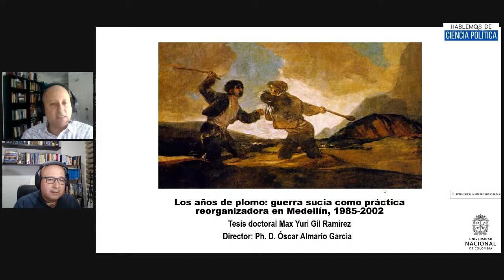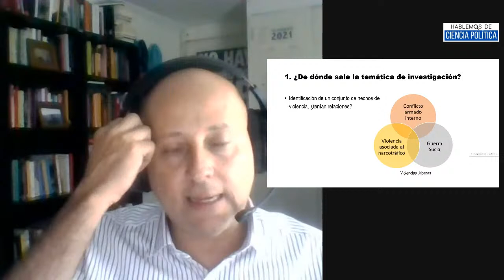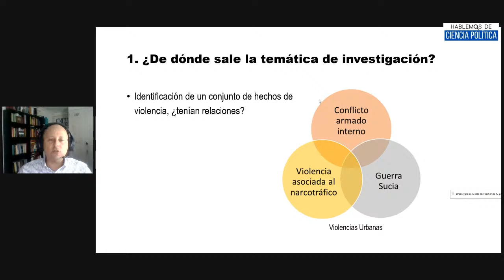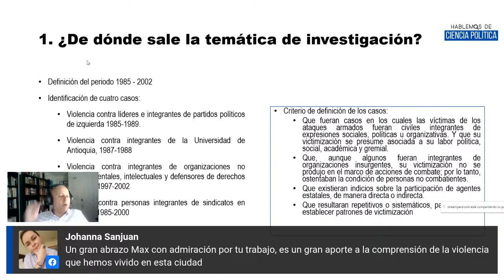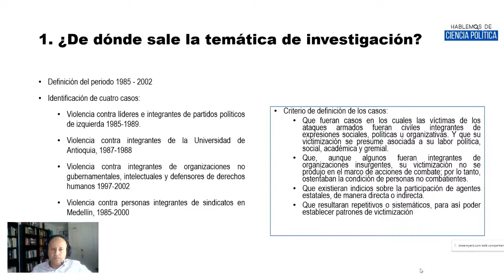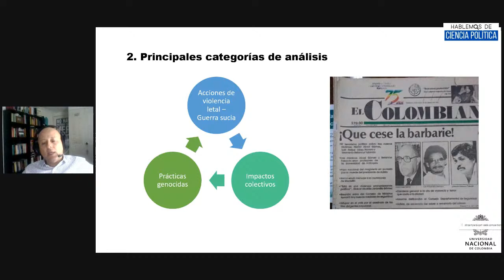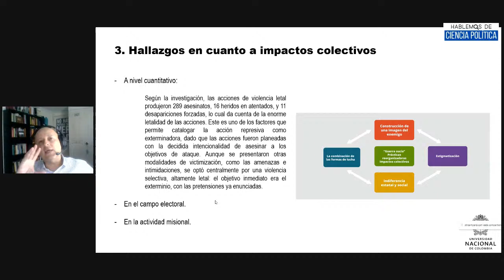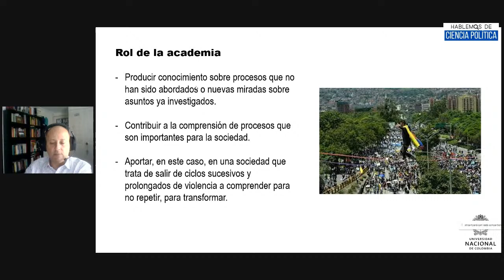Sesión 65: Los años de plomo: Guerra Sucia como práctica reorganizadora en Medellín, 1985-2002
En la Sesión 65 de HablemosDeCienciaPolítica nos acompaña MAX YURI GIL RAMÍREZ, quien nos expondrá su tesis doctoral: Los años de plomo: Guerra Sucia como práctica reorganizadora en Medellín, 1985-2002. Max es sociólogo de la Universidad de Antioquia, Magíster en Ciencia Política de la misma universidad y Doctor en Ciencias Sociales y Humanas de la Universidad Nacional de Colombia, Sede Medellín. Es un reconocido investigador en materias de Derechos Humanos, Justicia Transicional y Conflicto Armado y actualmente se desempeña como Coordinador de la Comisión de la Verdad en Antioquia y Eje Cafetero. Las y los esperamos.